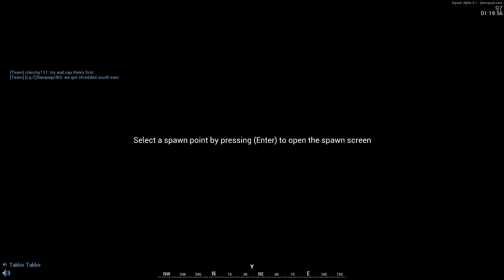Squad Gameplay #81 - Logar Valley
Squad v5.1 Gameplay #81
Map: Logar Valley

Initial release date: December 15, 2015
Developer: Offworld Industries
Modes: Multiplayer video game
Platform: Microsoft Windows
Genres: First-person shooter, Tactical shooter

Squad is a tactical first-person shooter video game being developed by Offworld Industries. It is set to be self-published through Steam and is a spiritual successor to the multi-award winning Project Reality modification for Battlefield 2. Squad is a 50 vs 50 multiplayer first-person shooter that aims to capture combat realism through communication and teamplay. Major features include vehicle-based combined arms gameplay, large scale environments, base building, and integrated positional VoIP for proximity talking & radio.